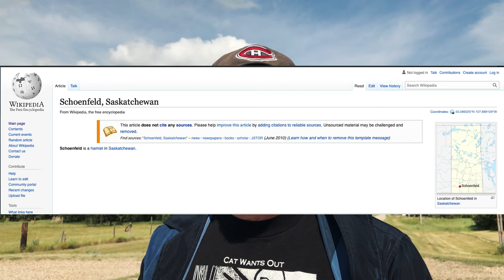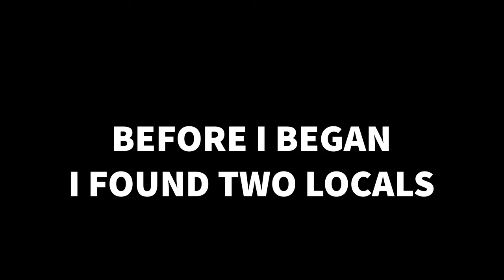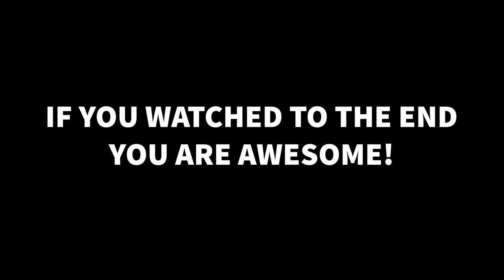Hidden Secrets of Schoenfeld Saskatchewan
Schoenfeld, Saskatchewan…A place in Southwest Saskatchewan whose beginnings are covered in secrecy. Wikipedia only lists it as a hamlet in Saskatchewan. No history. No past.

While I drove up its one street, pretty homes lined by poplars, caragana and lilacs allowed me to find some of the locals, to see if they would share just a little bit of the history of this hamlet.

I discovered a few secrets of this little hamlet located south of Swift Current. Some are rumours based on rumours and whispers behind shuttered windows.

00:00 Intro
00:42 Wikipedia hides the truth
01:06 A brief history
01:26 KGB?
01:32 Legendary Bale Tamers
03:18 Secret Alien Lab or Just a Barn?
04:12 The Royal Connection
04:27 The House That Inspired Ghandi?